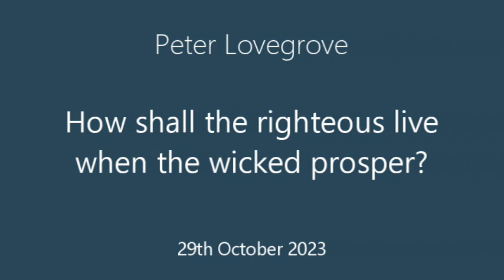ECF 29-10-2023: Peter Lovegrove - How shall the righteous live when the wicked prosper?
Earley Christian Fellowship
29th October 2023
Peter Lovegrove - How shall the righteous live when the wicked prosper?